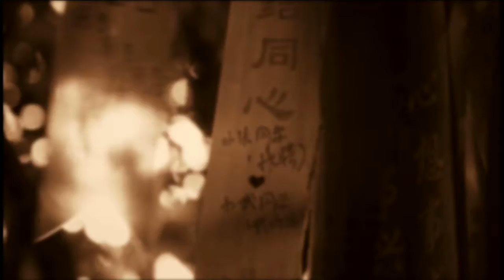TU VI SO MENH PHONG THUY 086 GS TRI DUC 2017 02 17 P3